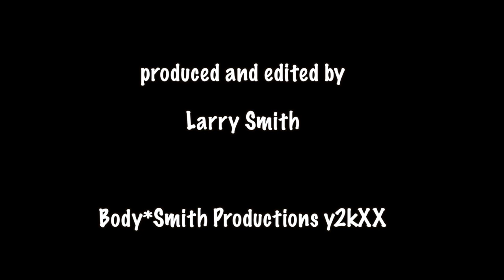Judges Collection, Portland Dahlia Society Photo Contest 2020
Enjoy the artistry of the judges of the 2020 Portland Dahlia Society Photo Contest.